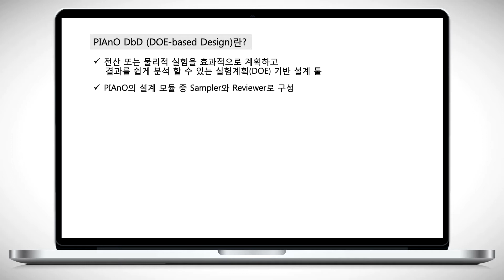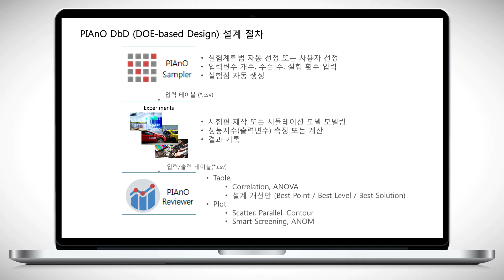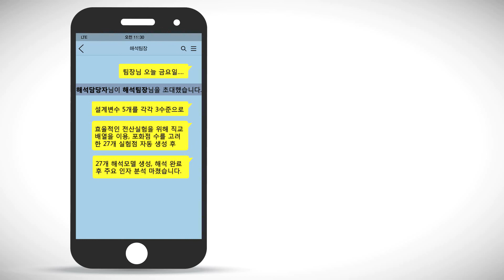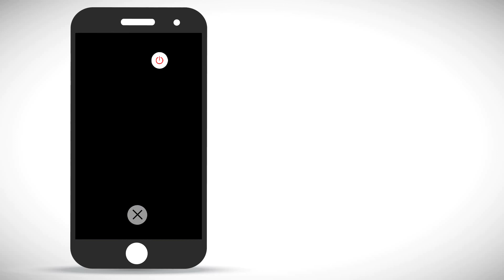PIAnO - AD04 - 실험계획 기반 설계(DOE-based Design)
최적설계 소프트웨어 PIAnO의 실험계획 기반 설계 툴인 PIAnO DbD (DOE-based Design)를 간략히 소개합니다.

배경음악 BACK IN SUMMER - Nicolai Heidlas